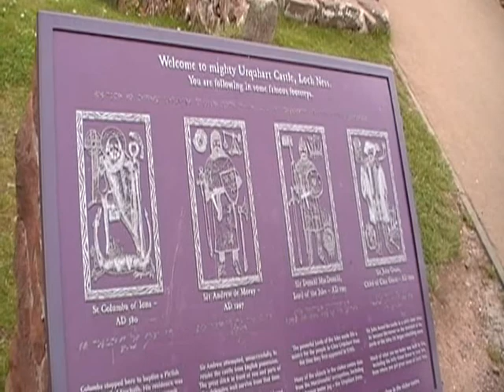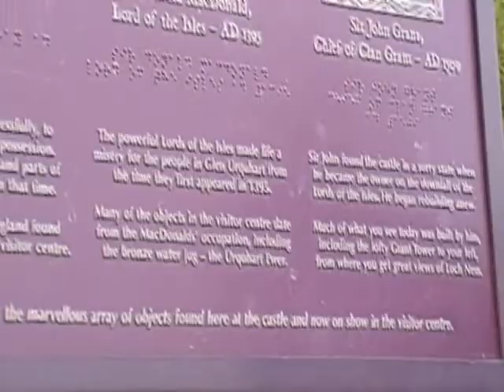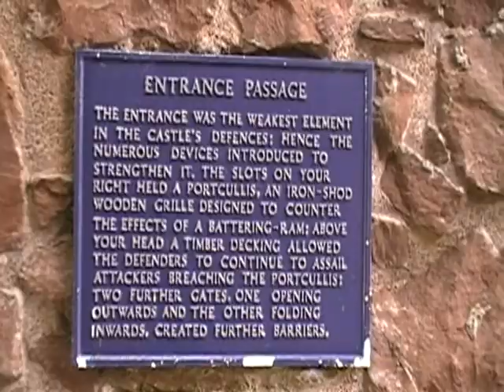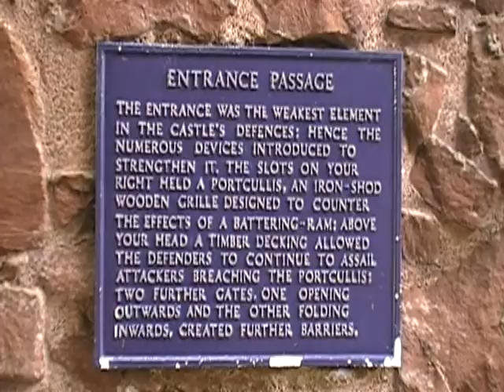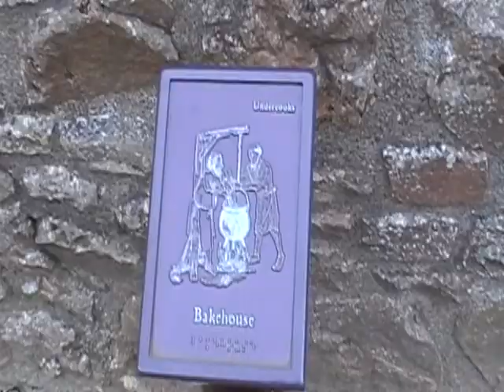Loch Ness Urquhart Castle Part 1 21Jul2009 Scotland Day 6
Day 6 of KMM Scotland The Brave Tour - end part of Loch Ness Tour plus part 1 of the Castle Urquhart tour - 21Jul2009